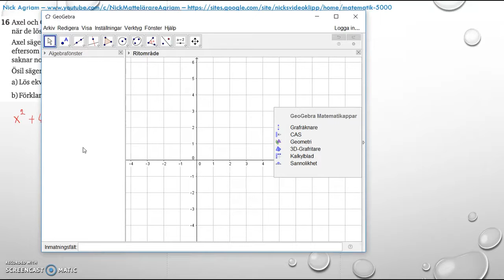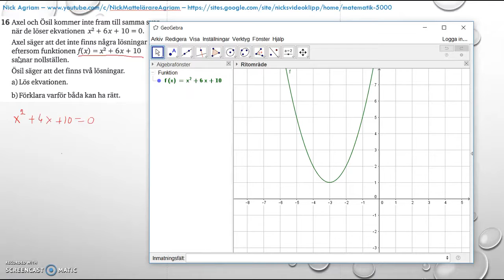Matematik 5000 2bc VUX - Kapitel 4 - Statistik - Blandade övningar 1-4 - 16